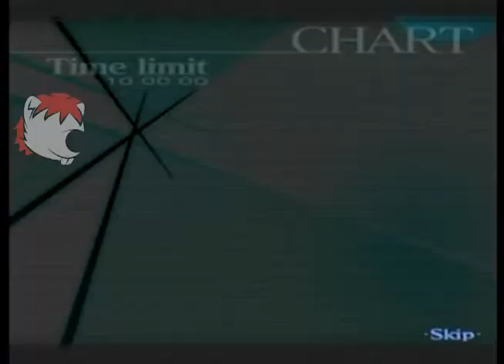Trauma Center Second Opinion X7: Savato (Derek & Naomi)